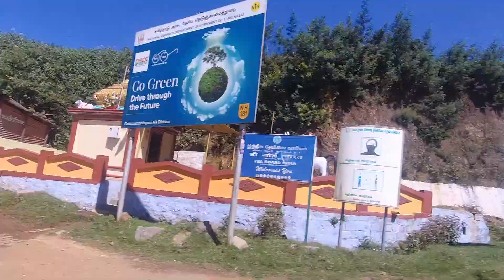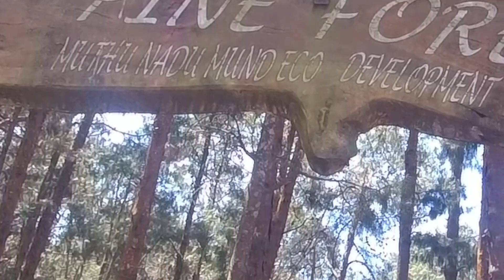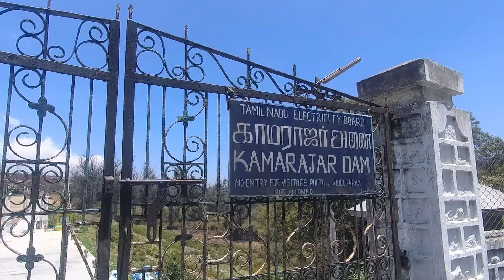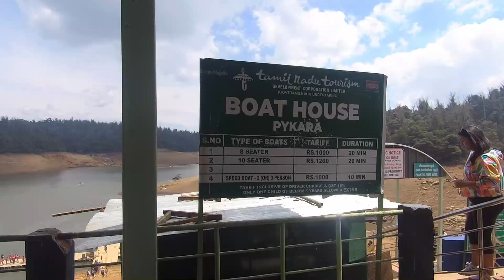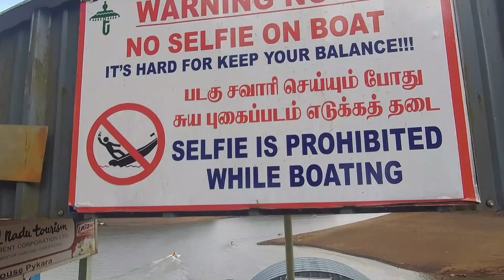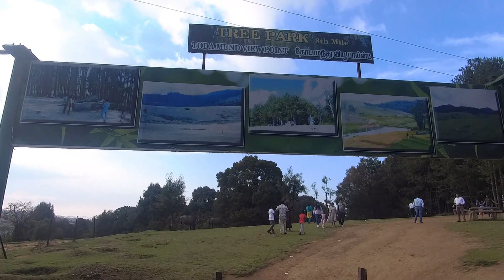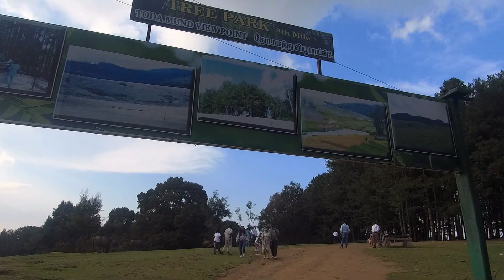Out Side Tours of Ooty Vlog-2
Queen of Hill Stations Ooty#
the picturesque, green Udhagamandalam better known as Ooty, is the most popular hill station of not just Tamil Nadu, but the whole of South. ... Located 89 kms from Coimbatore, Ooty deservedly earns its reputation as the 'Queen of Hill Stations' for its extensive tea plantations, lakes, and other natural splendors.

Best Time: Ooty is a year-round destination, but the ideal time to visit is between the months of April to June and September to November.